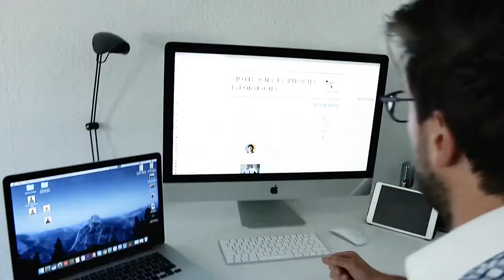Sta Je Poslodavcu Najbitnije U Njemackoj?